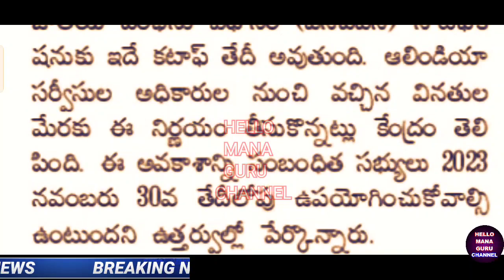OPS IMPLEMENT TO EMPLOYEES ఇప్పుడే అందిన వార్త/ఉద్యోగులకు OPS అమలు ఉత్తర్వులు విడుదల